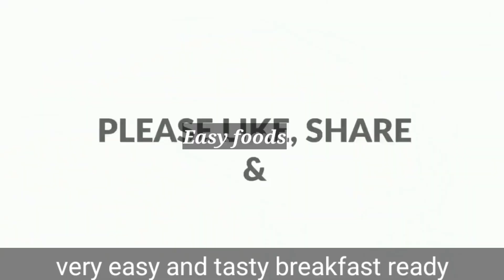10 minutes Rice flour healthy breakfast recipe | easy nashta | breakfast recipes | Nasta recipe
snacks for evening at home
snacks for kids to make at home
snacks making
snacks recipe in tamil without oil
snacks recipe sweet
Some snacks in 5 minutes
special recipes for snacks
special snacks recipes
tasty evening snacks recipes
tasty nashta in 5 minutes
veg recipes for dinner
very simple snacks recipes
without oil cooking recipes
oil free evening snacks recipes
quick snacks recipe
recipe recipe
recipes in lockdown time
recipes snacks easy
recipes using bread
simple and easy snacks to make at home
snacks making
snacks recipe sweet
fast and easy snacks to make at home
home recipes
how to make a evening snacks
how to make easy food at home
indian recipes vegetarian
instant dinner recipes indian
instant evening snacks recipe
instant recipes for snacks
instant spicy snacks recipe
lockdown snacks recipes in tamil
new easy recipes
new food recipes
new recipes 2022 veg
new snacks
easy bread snacks recipes
easy food recipes malayalam
easy recipes at home in 5 minutes
easy recipes for evening snacks
easy recipes for snacks
easy snacks in lockdown
evening bread snacks recipe
evening dish
evening snack
evening snacks recipe with bread
evening snacks without bread
evening sweet snacks recipe
evening tea time snacks recipe
2 min recipes at home
2 min snacks to make at home
5 min snacks
5 minute recipes for snacks
5 minute snacks recipe in tamil
5 minutes evening snacks recipe
best evening snacks
bread easy recipes for snacks
bread evening snacks recipes make
bread snacks malayalam
dinner recipes
easy and quick snacks to make at homr
easy and simple recipes at home
new cooking recipes
new dish recipe 2022
new dishes
new snack recipes 2022
recipes in malayalam
snack recipes indian
Snacks Sweet recipe
snacks with bread
some easy recipes at home
tasty recipes in lockdown
tasty snacks in 5 minutes
veg snacks recipes indian
yummy snacks to make at home
easy recipes to make at home
evening recipes in malayalam
evening snacks at home
evening snacks in malayalam
evening snacks without oil in tamil
five minutes snacks recipes in tamil
food recipes in malayalam
homemade snacks recipes
how to make simple snacks at home
how to make snacks at home
indian snacks recipes
instant food recipes at home
snacks recipe in 5 minutes
5 min evening snacks
5 minute recipes veg
5 minute snacks recipe
any easy recipe at home
bread sweet recipes indian
cooking evening snacks
dishes to make at home
easy 5 minute snacks recipe
easy cooking recipes
easy fast food recipes at home
easy food recipes to make at home
easy food to make at home
evening breakfast recipe
evening dishes
evening snacks veg
evening snacks with bread
evng easy snacks
fast snacks to make at home
how to make easy evening snacks
how to make new dishes at home
instant snacks
new snacks recipe
snacks cooking
snacks in 5 minutes
snacks recipes
veg evening snacks recipe
5 min snacks recipe
5 minute snacks in tamil
any snacks
bread evening snacks recipes
bread recipe
bread spicy recipes for snacks
crispy evening snacks recipes
easy and fast snacks to make at home
easy snacks recipe
easy snacks to make at home in english
eve snacks recipe in tamil
simple snacks
snacks at home
5 minutes snacks recipe
easy and simple snacks to make at home
easy food recipes
easy snacks at home
easy snacks without oil
evening recipes
evening snacks
evening snacks simple recipe
how to make evening snacks
instant food recipe at home
simple easy snacks to make at home
all recipe
cooking recipes
cooking recipes in malayalam
cooking snacks
easy evening snacks recipe
easy recipe at home in 5 minutes
easy snacks in 5 minutes
evening food
evening recipe
indian recipes snacks
instant evening snacks indian
new recipes 2022 easy
simple evening snacks
tasty snacks to make at home
5 minutes easy snacks
best snacks to make at home
dishes recipes
easy recipes
evening snacks in 5 minutes
evening sweet snacks
indian snacks recipes vegetarian
simple recipes
snacks in 5 minutes at home
snacks recipes in 5 minutes at home
without oil snacks
5 minute snacks recipes
veg recipes snacks
5 min recipes indian veg
5 min recipes indian veg snacks
5 minutes snacks
easy making snacks at home
easy snack recipes at home
easy snacks recipes
evening snacks recipe easy
evening snacks recipes
kids snacks recipes indian
new recipes
simple recipes for snacks
new dishes recipes
oil free snacks
simple snack recipes at home
snacks recipes
5 minute evening snacks
5 minute snacks
5 minutes evening snacks
how to make easy snacks at home
instant snacks recipes indian
quick snacks to make at home
simple snacks recipe
homemade snacks
easy snacks
how to make snacks at home easy
snacks to make at home
snacks to make at home easy